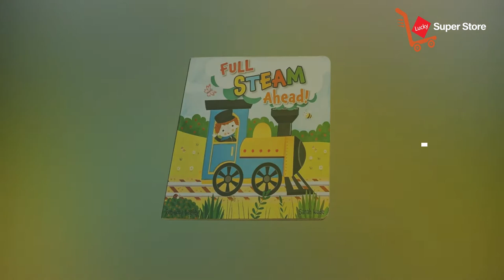Uncover the Mystery: Jigsaw Puzzle Training Adventure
About This Item :
* Train 72 Piece Jigsaw Puzzle & Book Set.
* With Two Adventurous Story Books!
* Approx Size: 16.5" X 12"
**Item is brand new.**

Durable Design: Our puzzle board is made with 100% thick recycled material and non-toxic, soy-based inks. Each piece has a paper backing to make pieces sturdier so they can be enjoyed for years to come.
Mentally Stimulating: Our puzzles are designed to be both fun and challenging. A fun activity to promote problem solving, logical thinking, fine motor skill development, and spatial awareness.
SKILLS DEVELOPMENT: While piecing together various shapes and sizes to discover a bigger picture, a child develops concentration and creativity. You can even make games for your little ones such as timed puzzle building.

Explore the perfect combination of fun and learning with our Train Jigsaw Puzzle and Adventurous Story Books for kids. This exciting duo offers endless hours of entertainment and creativity for your little ones. The train jigsaw puzzle helps develop problem-solving skills and hand-eye coordination, while the adventurous story books ignite imagination and a love for reading. Watch as your kids dive into a world of adventure, solving puzzles and embarking on thrilling journeys through captivating stories. This video showcases the benefits of integrating playtime with educational content, making it a must-have for parents looking to provide quality activities for their children. Join us as we unravel the joy and educational value of these amazing products!

Chapter:
0:00 - Introduction
0:10 - What you get
1:00 - How does it work?
1:30 - Function
2:52 - Multiple Use